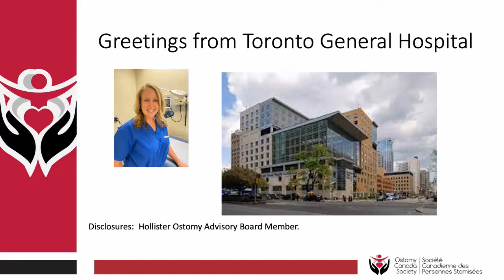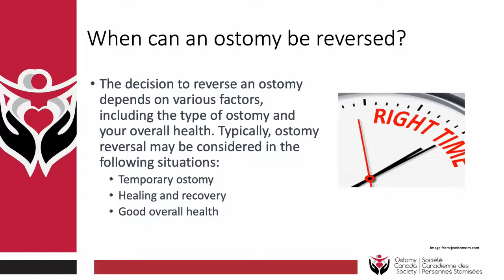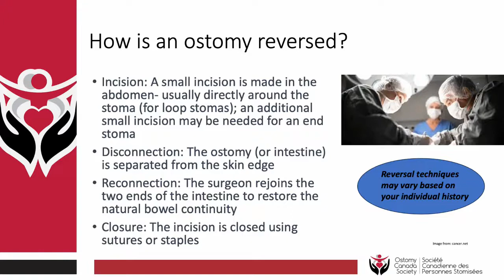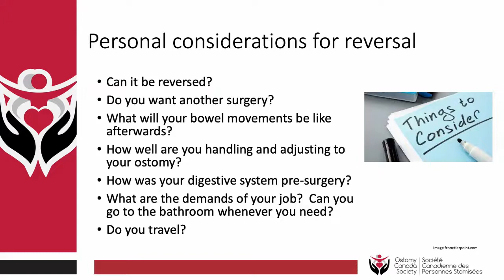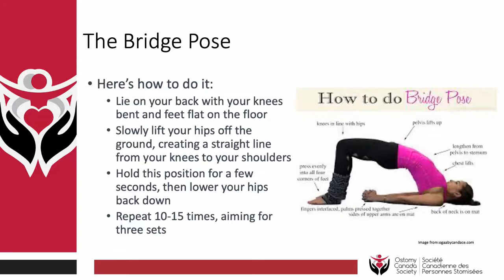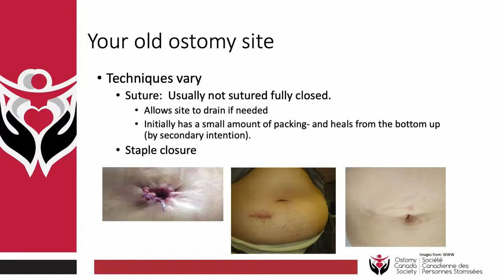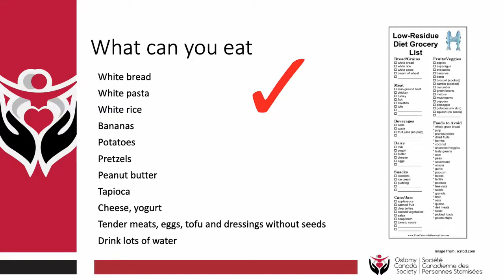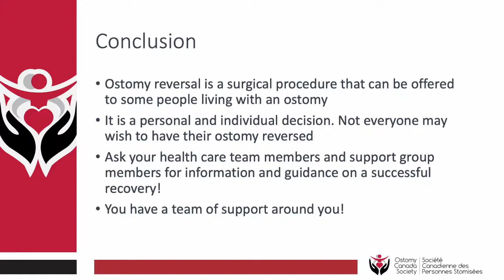Ostomy Reversal: Reconnection and Recovery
National Ostomy Canada Society Webinar Series - July 2023

Guest Speaker:
Debra Johnston, MN, BScN, RN, NSWOC, WOCC(C)

Debra Johnston is a Clinical Nurse Specialist certified in Wound, Ostomy and Continence working at University Health Network – Toronto General Hospital. The focus of her practice is to improve the quality of life for patients and their families by developing and promoting quality care through Best Practice Guideline development and education for patients living with chronic wounds, ostomies and fistulae. As part of her advanced practice role, Debra is an active member of the interprofessional team providing complex consultations and supporting staff and program development using evidence based best practice to improve patient care.

Debra has participated in the development of several Best Practice Guidelines pertaining to pressure injuries and ostomy care. She is a Clinical Faculty member for the Wound, Ostomy and Continence Institute Education Program; Faculty and Clinical Advisor for Advanced Ostomy Care and Management at University of Toronto, and an adjunct lecturer for the Lawrence S. Bloomberg Faculty of Nursing, University of Toronto.

Webinar Details:
Date: July 19, 2023 – 5:00pm ET / 2:00pm PT